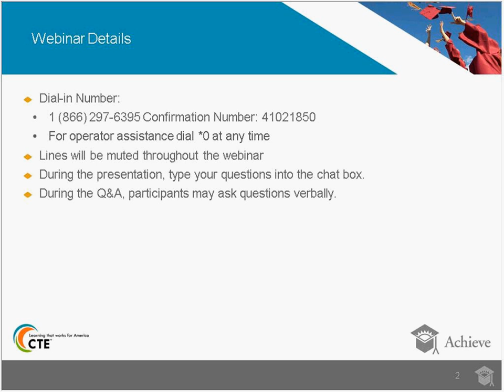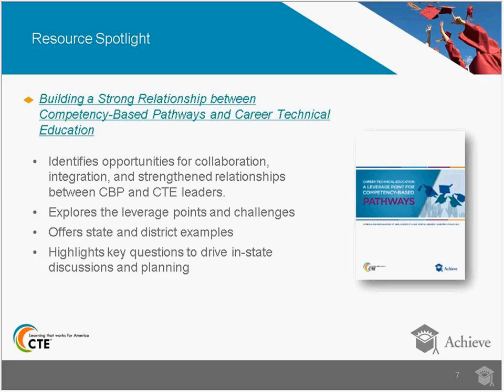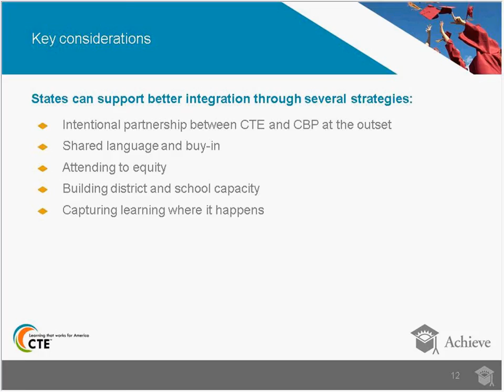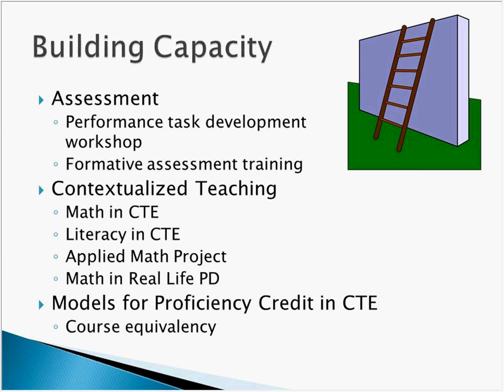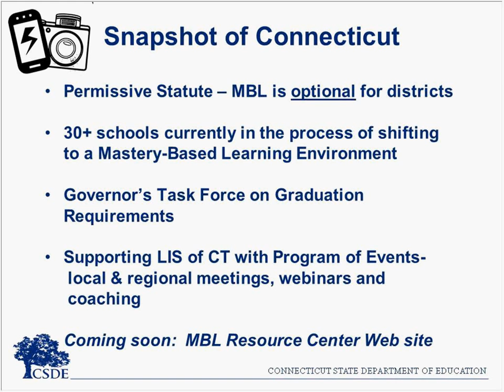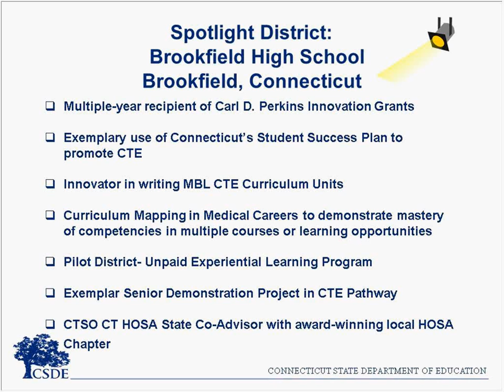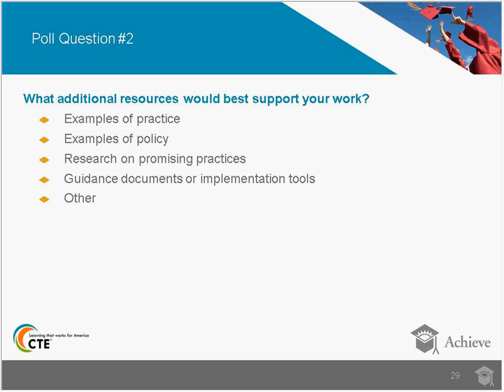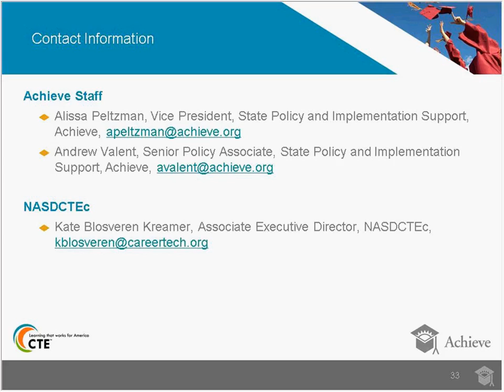Building a Strong Relationship between Competency-Based Pathways and Career Technical Education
This webinar, co-hosted by Achieve and the National Association of State Directors of Career Technical Education Consortium, focuses on the opportunities and challenges in aligning competency-based pathways (CBP) with career technical education (CTE) systems. It highlights specific approaches to alignment and collaboration between CBP and CTE leaders in several states. Suzanne Vita Loud, Associate Consultant, Connecticut State Department of Education and Tom Thompson, Education Specialist, Oregon Department of Education share their state efforts to promote alignment.  Stephen Dewitt, Deputy Executive Director, Association for Career and Technical Education, offers closing reflections. for more.